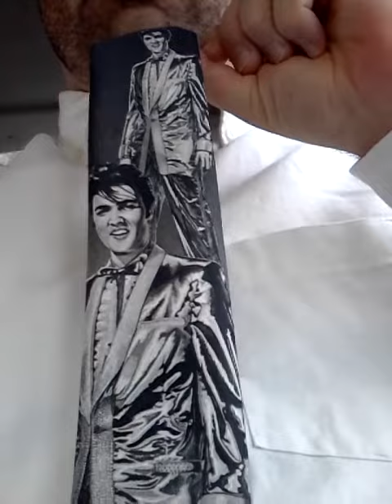A 2-part Quest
Audition for RoadShow.